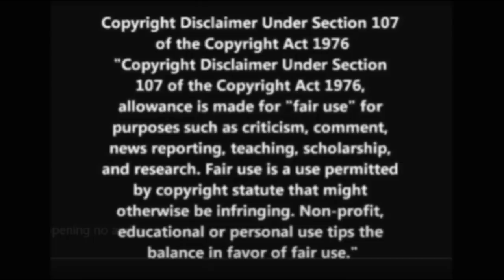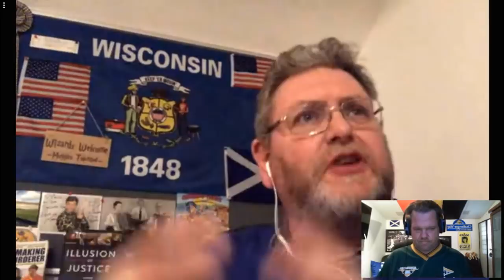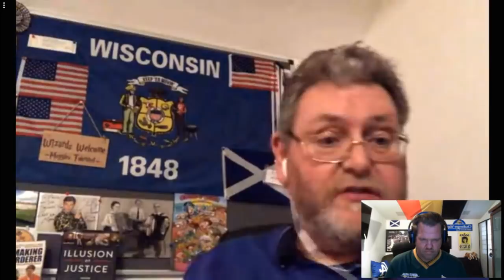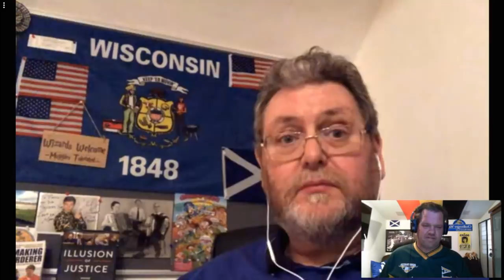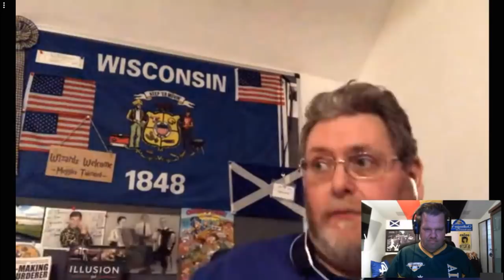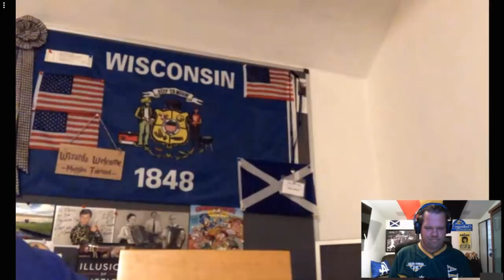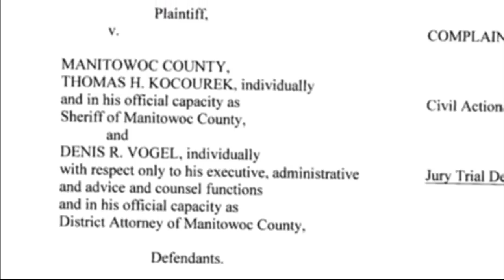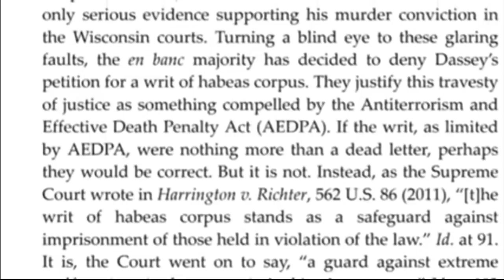Chatting With Paul Capaldi: Ricky Hochstetler And Nirider And Drizin In Edinburgh